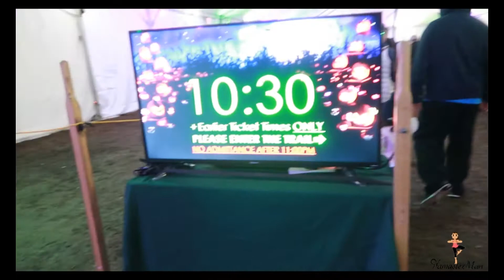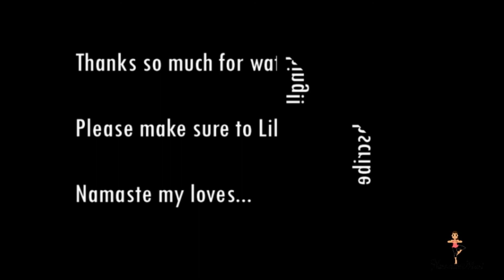Spooky Halloween Fun!